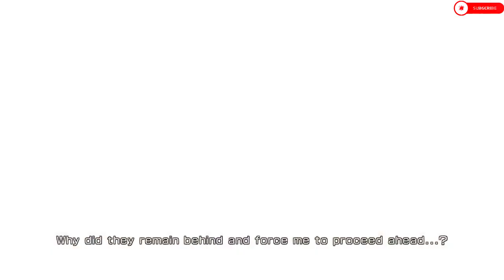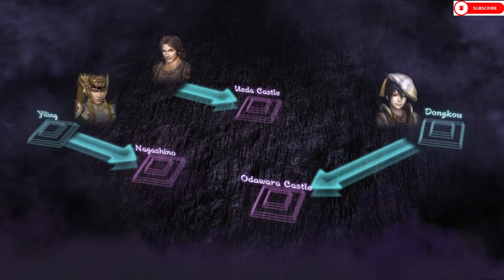Warriors Orochi 3 Chapter 1 Battle of Yiling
Howdy All,

Welcome back to @lovettgamez! On today's episode we will be playing Warriors Orochi 3 Ultimate Definitive Edition. This series is a silent playthrough and will be broadcasted late at night.  Have a great day!  @lovettgamez!

Chapters:
0:00 Intro
0:34 Main Video
23:39 Outro